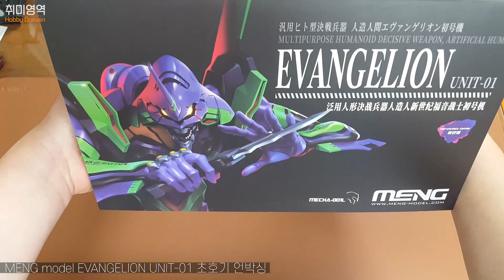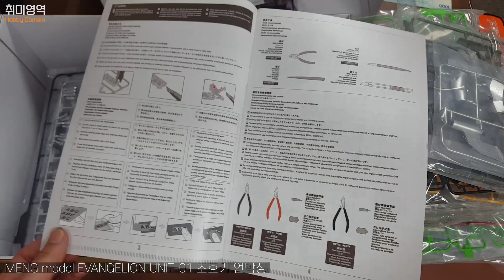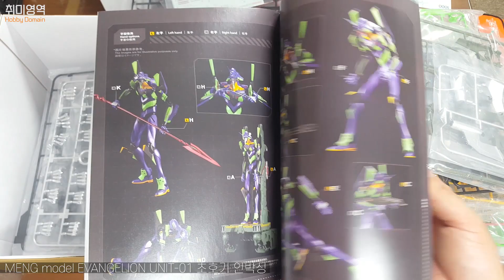MENG 에반게리온 초호기 언박싱 리뷰 MECHA-001L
meng 모델의 2022년 3분기 신제품   에반게리온 초호기를 구입 했습니다.

● 47cm 라는 박력 넘치는 사이즈와 일체화 부품에 의한 조립 용이성을 양립.
● 가동영역은 넓고, 다양한 포징이 가능
● LED에 의해 눈의 점등과 코어의 명멸을 재현할 수 있어 현장감 만점.
● 풍부한 핸드 파트와 무기도 부속되는 대 볼륨의 아이템이 되고 있습니다.
● 대상 연령：14세 이상   ● 접착제 불필요

【부속품】
●교체용 핸드 파츠×9조
●프로그레시브 나이프×2
●팔레트 라이플×1
●개틀링포×1
●/카시우스의 창×1
●LED 유닛(LR44 버튼 전지 사용)
●패키지 사이즈/무게 : 47.9 x 32.5 x 19 cm / 2140g